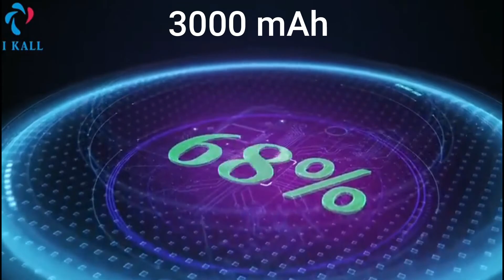I Kall K3 Review in hindi 2021 | Full Specification | Best 2/16 GB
जय हिन्द, नमस्ते 🙏🙏🙏🙏🙏🙏🏼🙏🙏🙏🙏🙏🙏🙏🙏

Your Most Welcome on Technical TrueFind YouTube Channel

In this channel only reviewed Indian products and Gadgets

Friends, Welcome to  Another Helpful Video behalf of MAKE IN INDIA- Here are our top picks for best Indian smartphones for a budget of around 4500 rupees- If you are in the market to buy a smartphone with a price range of Rs. 4500  you must watch this video. While these are my recommendations, I am sure the majority of you will agree with my suggestion because I have done extensive research before making this video.

You can check out the I Kall K3 Detail Review and you will be 100% sure about this phone at the end of the video that I Kall K3 is worth to buy or not?

Behalf of makeinindia

Canon PowerShot SX430 under 18000
Boya BYM1 Omnidirectional mic
BOYA by-MM1 Shotgun Mic
Osaka VCT660 Camera Tripod
Adofys Camera Flexible Tripod
Sonia LS-250 9 Feet stand
HP 15, 11th Gen Core i3 Laptop